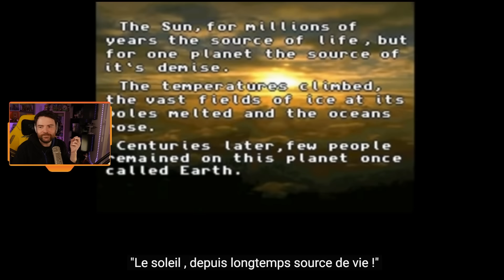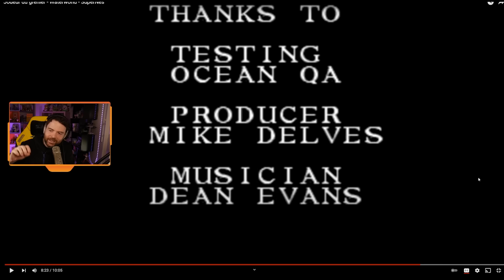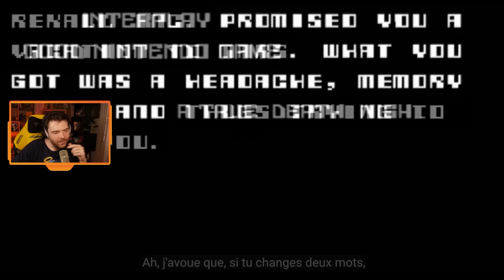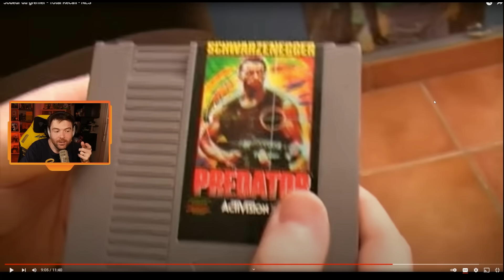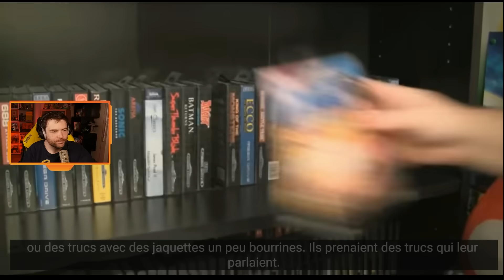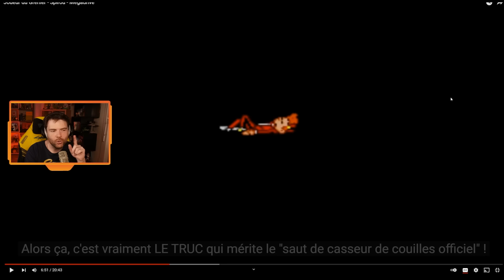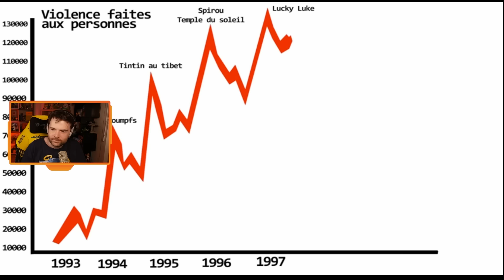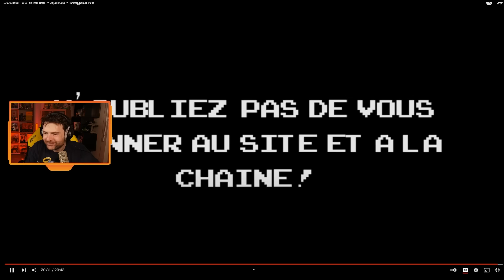Soirée anecdotes - Best-of #50 (Waterworld - Total Recall - Spirou)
Nouvelle soirée anecdotes avec les commentaires & les anecdotes de Fred sur les épisodes "Waterword - SuperNes" "Total Recall - NES" et "Spirou - Megadrive"

Lien de la VOD : ❌ Indisponible